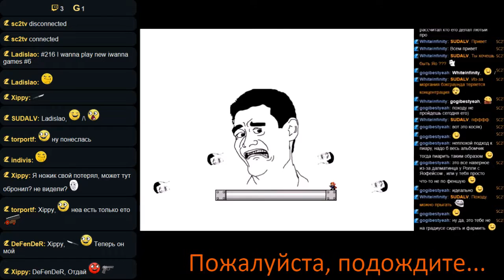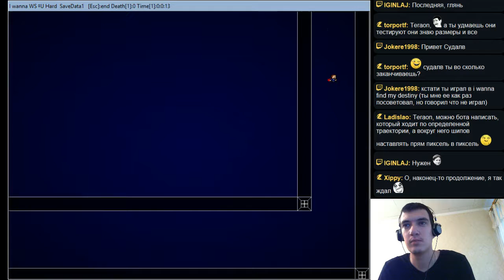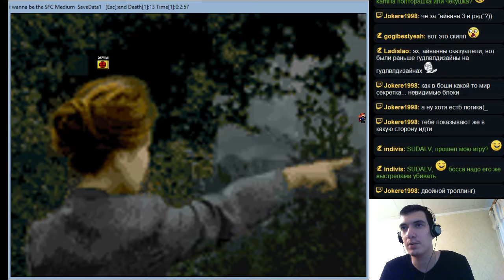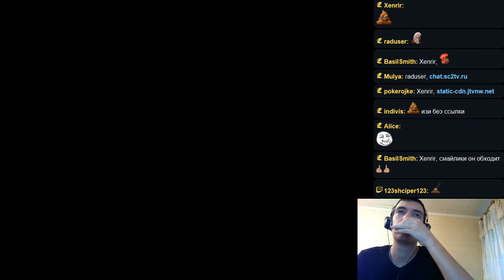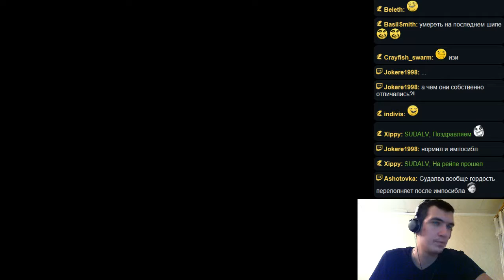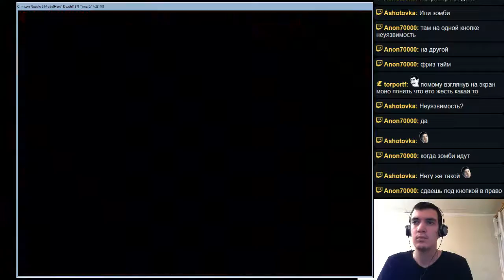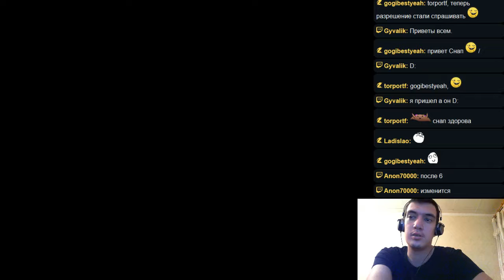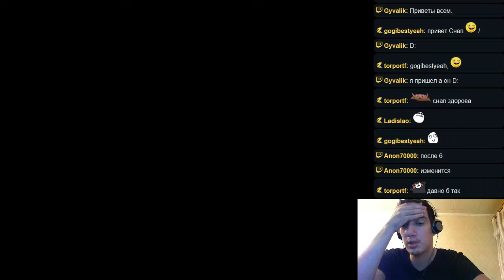#216 I wanna play new iwanna games #6